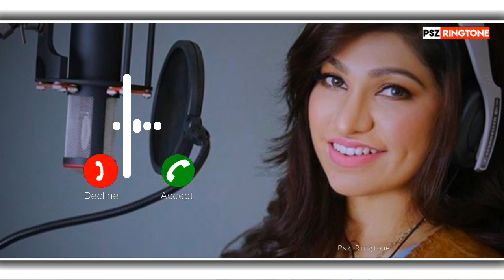Is Qadar Bgm Ringtone | New Instrumental Ringtone | Best Ringtone | Calling Status | Jubin Nautiyal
. 🔥 My Ringtone Website 🌐

✍️ Title - Is Qadar Ringtone | New Instrumental Ringtone | Best Ringtone | Calling Ringtone | Jubin Nautiyal

👇Ringtone Download 🎶

          ミ💖 Respectiv All Owner 💖彡

Song - is qadar (Official Video)
Edit By - Aryan Patil

◦•●❤♡ All Types Status Video ♡❤●•◦
  ringtone instrumental, baarish ki jaaye ringtone music, baarish ki jaaye ringtone bgm, baarish ki jaaye ringtone dj, baarish ki jaaye ringtone mp3, baarish ki jaaye ringtone flute, baarish ki jaaye ringtone tune, baarish ki jaaye ringtone theme